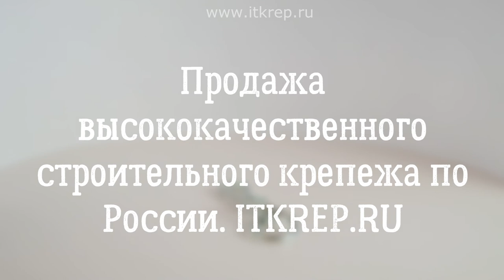Карабин тип 125 с вертлюгом